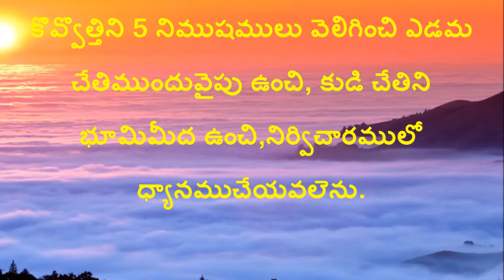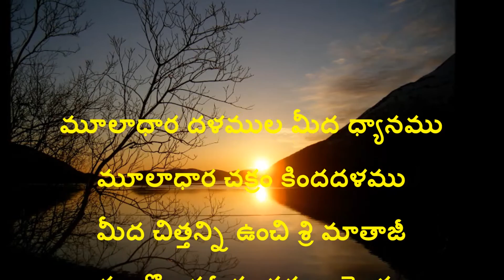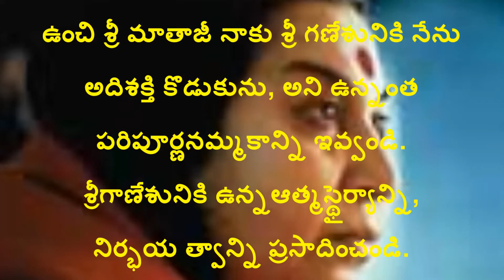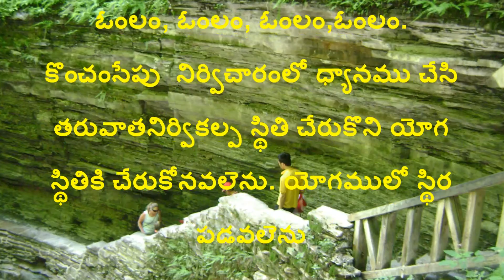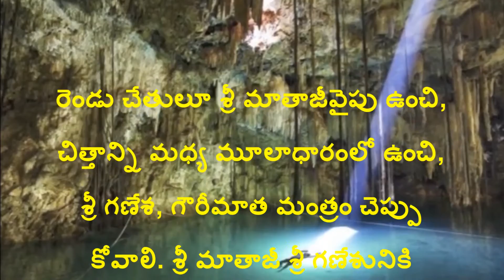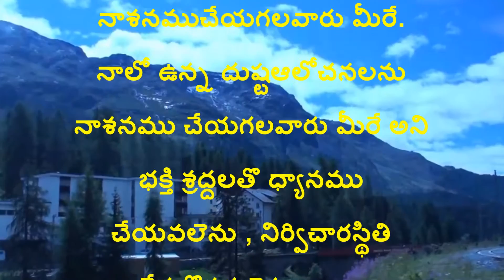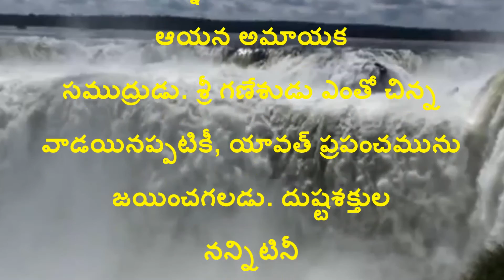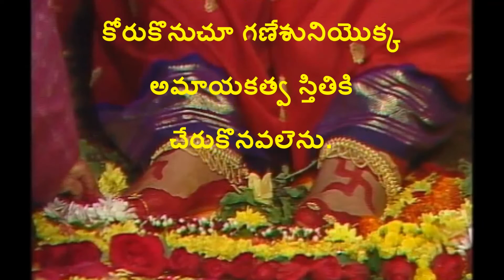Mooladhara - Meditation 2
Sahaja Yoga - Teugu - Mooladhara - Meditation 2